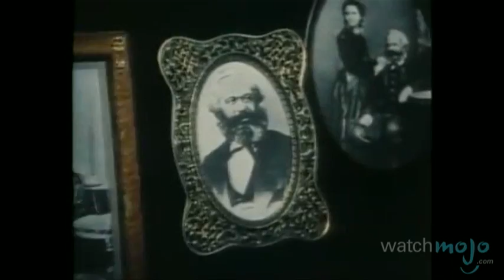Top 10 Influential Communist Leaders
Communism ranks along with Capitalism as one of the two main political ideologies of the 20th century, in this WatchMojo video we look at its most influential leaders, including the USSR's Joseph Stalin and Vladimir Lenin, Cuba's Fidel Castro, Karl Marx, and others like Leon Trotsky, Mikhail Gorbachev and Tito.